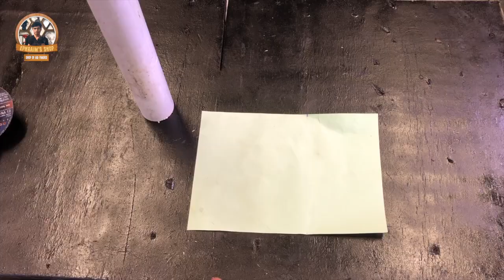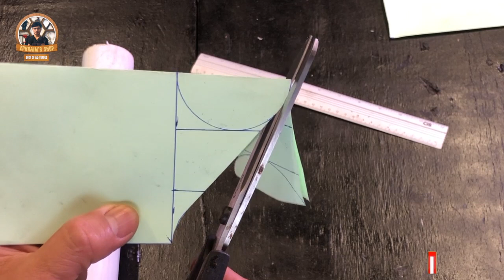HOW TO CUT 90 DEGREES EASILY USING ANGLE GRINDER ONLY | PINOY WELDING LESSON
Hope you get inspired to my video.